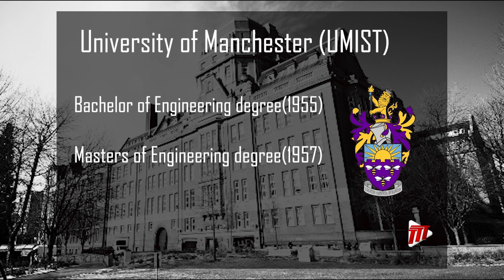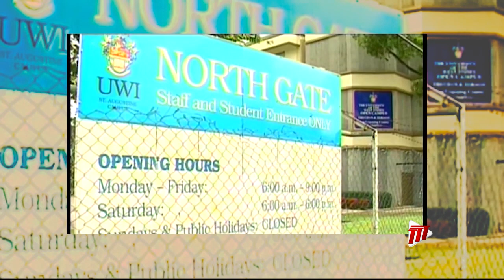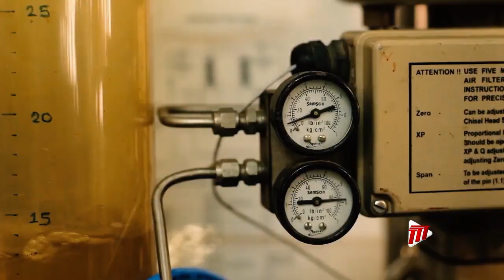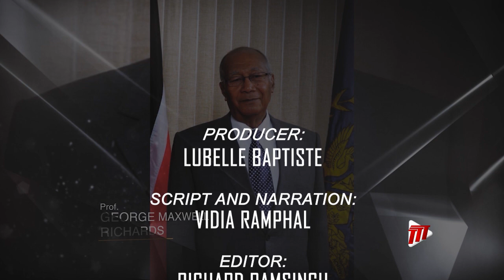Profile Of A President - George Maxwell Richards